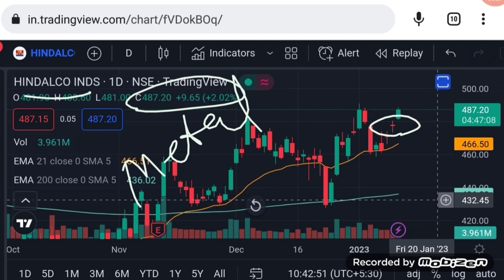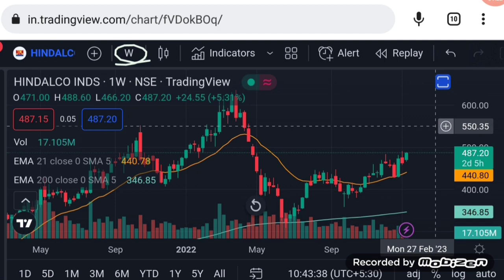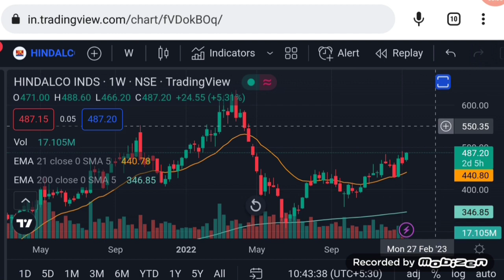Hindalco share latest news | share market latest buy tips | Vinay Equity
Hello friends in this video I mention about Hindalco share latest news
hindalco share

Vinay Equity

Thanks